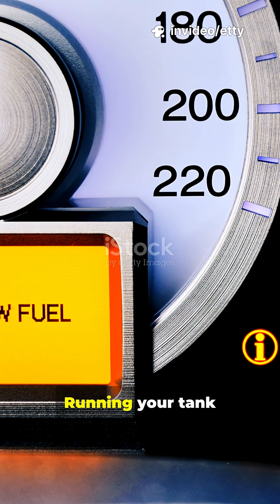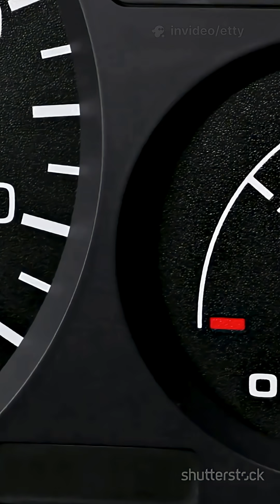This Gas Mistake Could Destroy Your Car!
⬇️Care Care Clues Top DIY Tools and Products:
🚗 Essential Scan Tools
Newest Scan Tool
Bluetooth Scan Tool
Cheap Scan Tool
🔋 Emergency Essentials
Best Jump Starter
🛠️ Useful Maintenance Accessories
Quick Twist Oil Drain Valve
Tire Gauge (Check Pressure)
Tire Air Pump
CRC Mass Air Flow Sensor Cleaner

🧰 Mechanic’s Must-Haves
Car Battery Tester
Basic Mechanic Tool Set
Cordless Impact Wrench
📸 REDTIGER Dash Cam Front & Rear
🧪 Engine Additives & Treatment
Chevron Techron Concentrate
Fuel Injector Cleaner
STA-BIL Fast Engine Treatment

Running your tank close to empty isn't just risky—it can wreck your automatic transmission. In this 45s YouTube Short we explain why low fuel overheats and starves the electric fuel pump (it uses gas for cooling & lubrication) and how sucking up sediment clogs filters, harms injectors